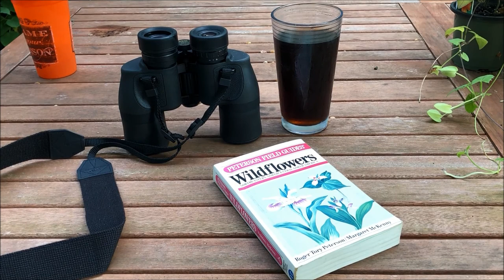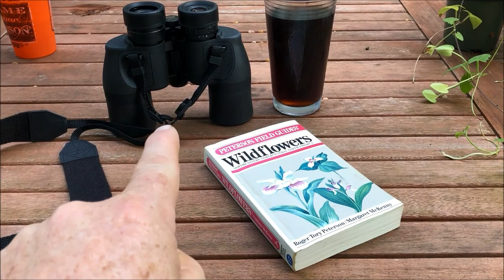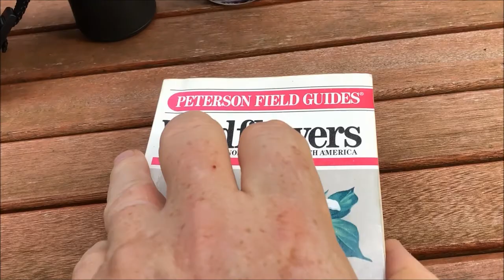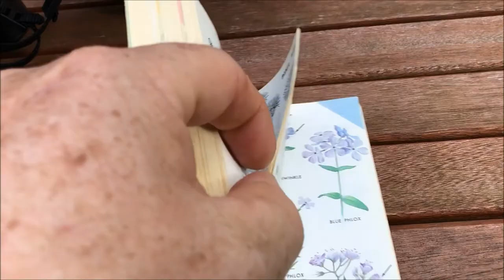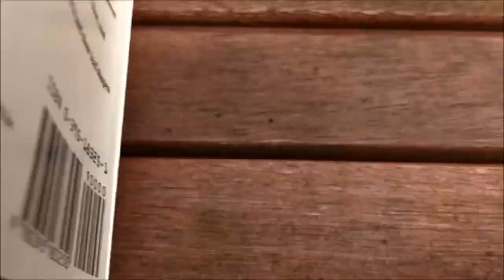The Great Lobelia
We follow the garden path to visit the Great Lobelia! With a few comments from Kellie of course. Join us as we look at at one of the "great" native plants of the northeast woodlands and wet meadows.